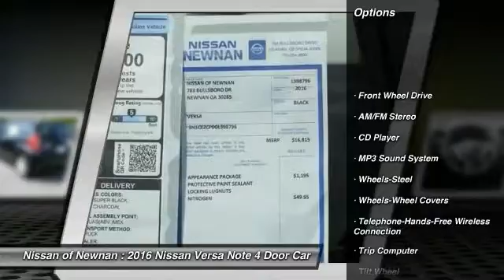2016 Nissan Versa Note Newnan GA L398796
2016 Nissan Versa Note

Pick up this Super Black 2016 Nissan Versa Note, available today at Nissan of Newnan. Featuring Automatic transmission, it has 5 miles. This could be the one you've been searching for.